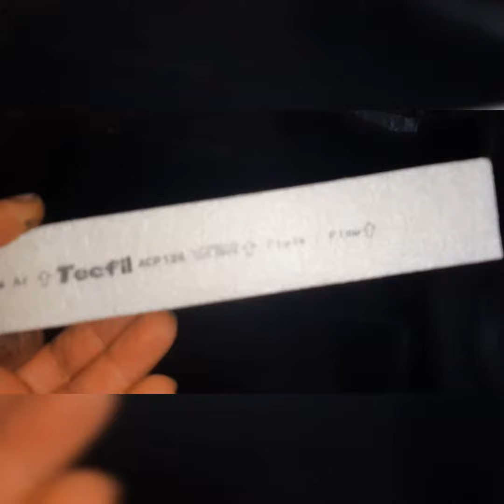COMO TROCAR/ONDE FICA FILTRO DE CABINE NOVO ONIX 1.0 TURBO !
Como instalar ou trocar o filtro de cabine do novo onix